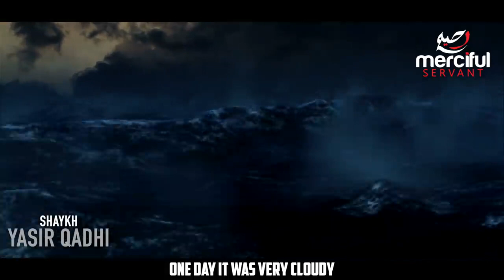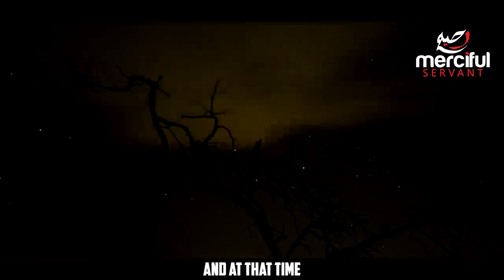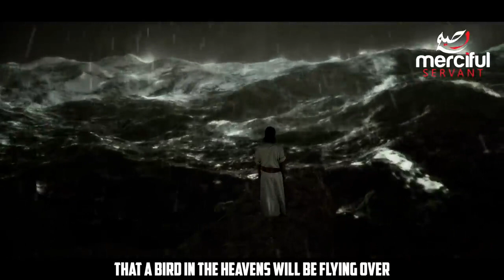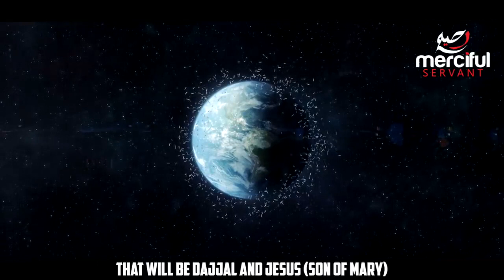PROPHECY OF THE FINAL WAR ARMAGEDDON